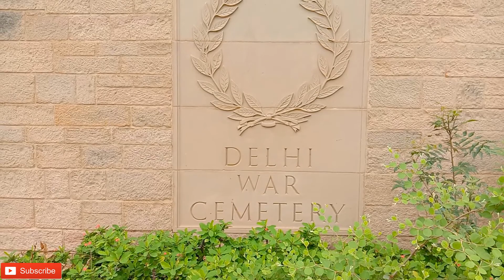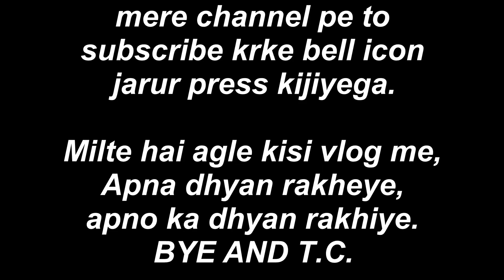Happy Independence Day.(15 aug 2020) Ride.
ride toward Delhi war cemetry .

MUSIC CREDIT -
Chill Night by Amine Maxwell & MICHAL